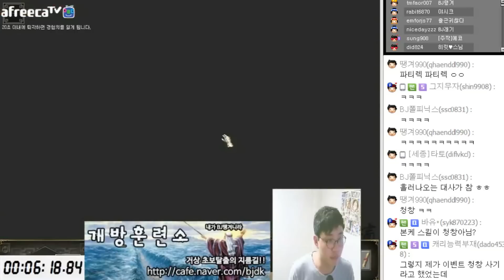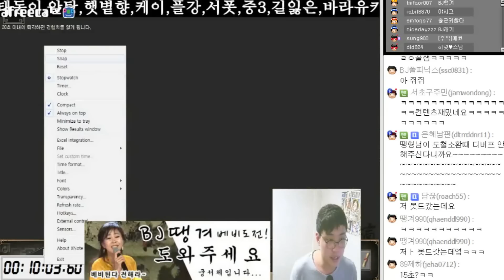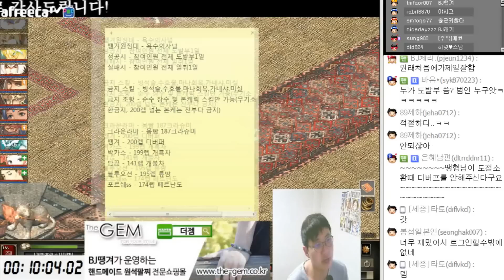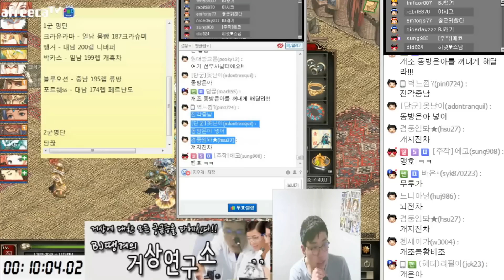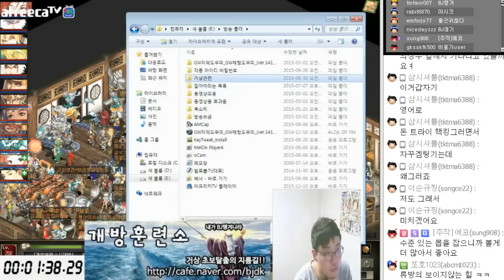땡겨원정대 욕수의사념 편 마지막화 BJ땡겨 거상 레이드